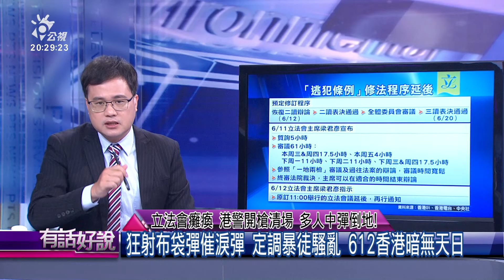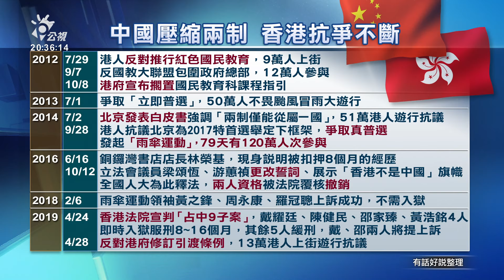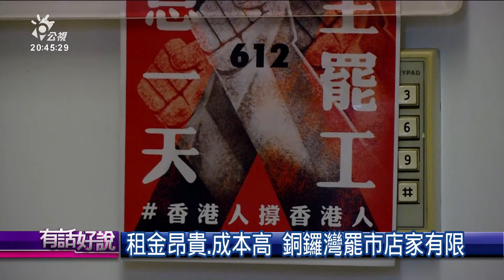立法會癱瘓 港警開槍清場 多人中彈倒地！（公共電視 - 有話好說）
👤來賓：
香港銅鑼灣書店前店長 林榮基
作家 平路
在台香港學生 Katy

電話連線：
香港科技大學社會科學部副教授 成名

🚩 為服務更多不同需求的觀眾，有話好說開放字幕管理權限，歡迎熱心網友幫忙提供字幕內容，謝謝！